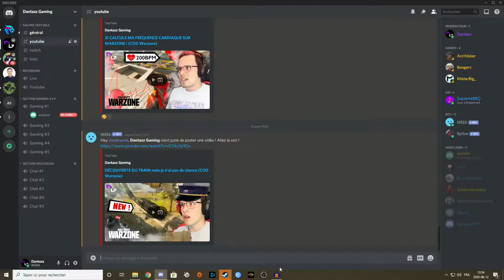FALL GUYS avec LES YEUX BANDÉS !? (Fall Guys: Ultimate Knockout)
FALL GUYS avec LES YEUX BANDÉS !?
🔥DERNIÈRE VIDÉO
💡DESCRIPTION
Avec Andster, on a essayé de jouer à Fall Guys avec les yeux bandés...
⏰HORAIRE DE VIDÉOS
• DANTAZZ GAMING : Mercredi 3PM EST & Dimanche 9AM EST
🎥CHAÎNES YOUTUBE
(Clic pour voir tous mes réseaux)